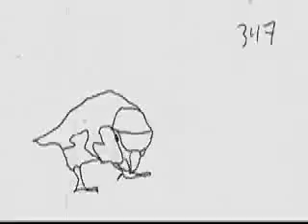Pecker Animation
Animation of my lovebird, Pecker.  I never fininshed coloring it in, so I added some effects and music.